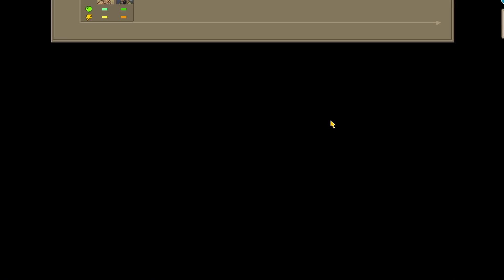Punch Club ITA #17 - The Dark Fist (Hardcore)!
Balosso affronta Punch Club!